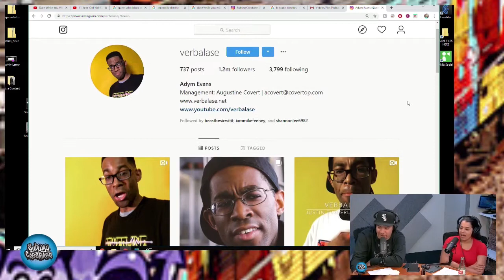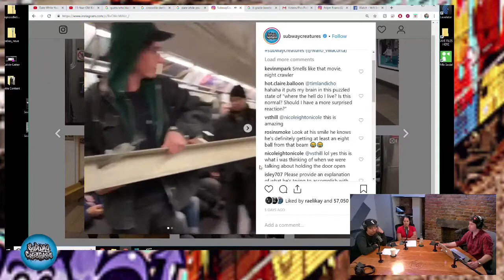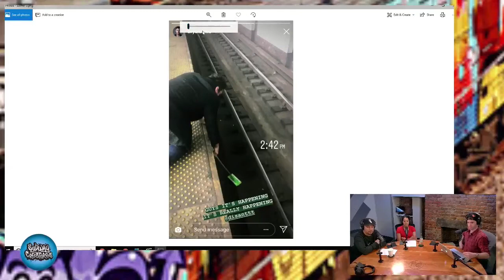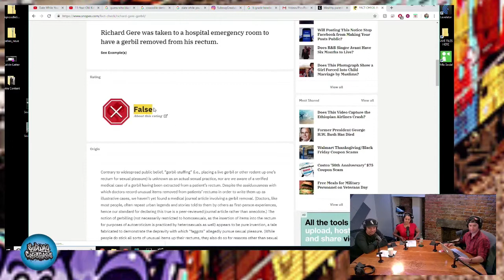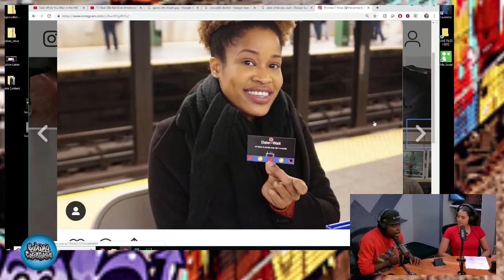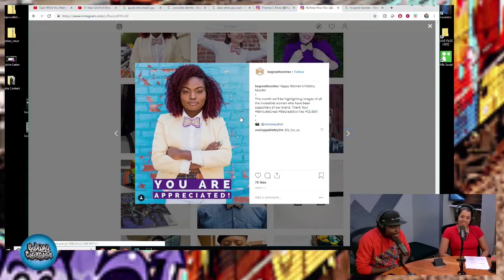SubwayCreatures Podcast - Episode #033 (Guest: Thomas Knox)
This episode, Kim and Rick are joined by Petey DeAbreu, where he tells some of his craziest stories from growing up in the Bronx (both on and off the train). They're then joined by Thomas Knox (creator of 'Date While You Wait'). He talks to them about his work on the subway platforms around New York City, and his plans to expand further than that. As always - there's clip of the week, and a bunch of other videos that appear ONLY HERE on the Subway Creatures Podcast!